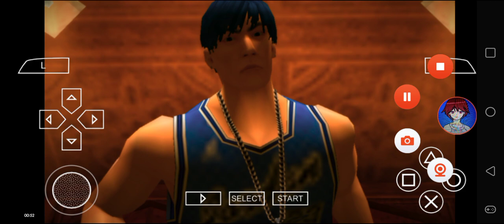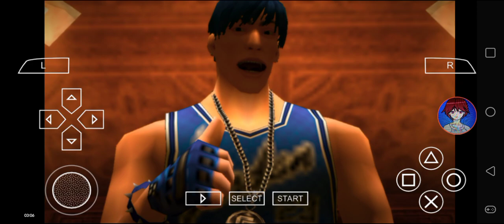Def Jam FFNY The Takeover - My Request Part 2182 (Orinosuke Mizutani whipping his a**)